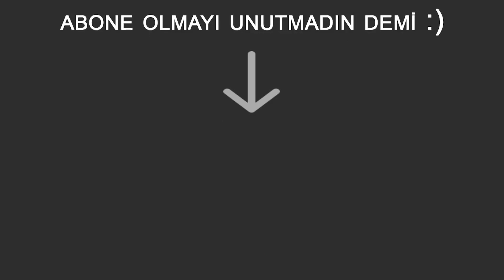İnsanı Dinden Çıkaran O Günahlar - Ahmet Taha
İşlediği günahlar insana neler yapabilir?
Dinden çıkaran günahlar nelerdir?
bi tık yap öğren..

Ben sonsuza koşuyorum sen ise ayağıma çelme
takıyorsun dünya, biz seninle yapamayız.
Ahiret yolculuğumda benim Dünya'm Yolgeçen Hanı..
Gelip Gecen Sen Olduktan Sonra Bizim Göynümüz
Yolgecenhanı Be Kardeşim.